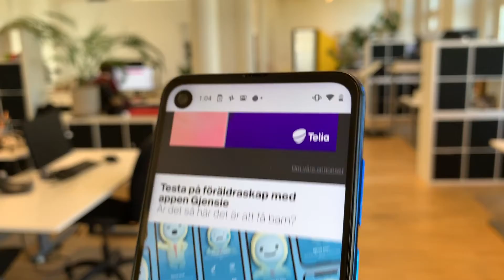Snabb titt på Motorola One Vision - Fast look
En snabb titt på Motorola One Vision!
A fast look on Motorola One Vision!